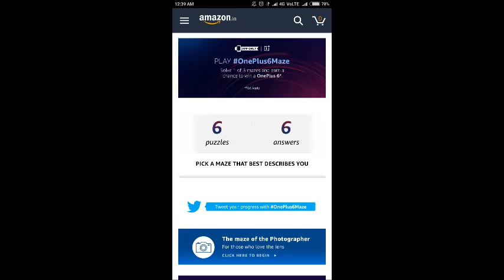Amazon App OnePlus 6 Quiz Contest Answers: 30th April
1.Nikon Coolpix A10 Point and Shoot Digital Camera (Silver) with Memory Card and Camera Case

2.Fujifilm Instax Mini 8 Instant Film Camera (Black)

3.Mystique Universal Selfie Stick Portable Black- Compatible for all Android and IPhones by MYSTIQUE MALL

4.Nikon Digital Camera pouch for High / Ultra Zoom Cameras

5.Nikon AF 70-300mm f/4-5.6G Telephoto Zoom Lens for Nikon DSLR Camera

6.AmazonBasics 50-Inch Tripod with Bag

If you are checking this in phone then click below link and get all the live link